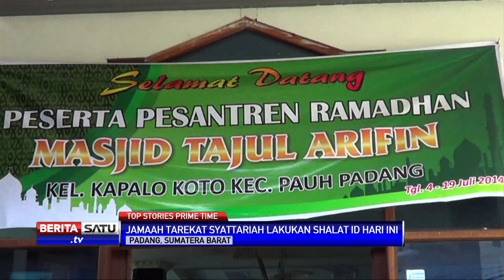Top Stories Prime Time BeritaSatu TV Selasa 29 Juli 2014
1. 1 Orang Tewas Terinjak Saat Open House di Rumah JK
2. Jamaah Tarekat Syattariah Shalat Id Hari Ini
3. Saat Idul Fitri, Israel Terus Membombardir Gaza
4. Dialog: Pentingnya Rekonsiliasi Nasional

Facebook.com/BeritaSatuTV
Youtube.com/BeritaSatu